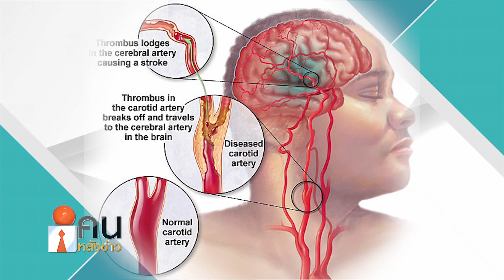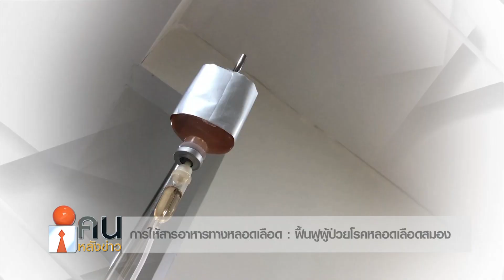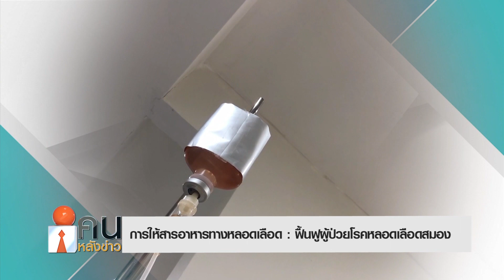การให้สารอาหารทางหลอดเลือด : ฟื้นฟูผู้ป่วยโรคหลอดเลือดสมอง // คนหลังข่าว วันที่ 12 ตุลาคม 2563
การให้สารอาหารทางหลอดเลือด : ฟื้นฟูผู้ป่วยโรคหลอดเลือดสมอง

ฟังรายละเอียดจาก...น.ท.พญ. อรวรรณ กิจเชวงกุล
ผอ.ศูนย์การแพทย์ ดร.อรวรรณ เพื่อการชะลอวัย